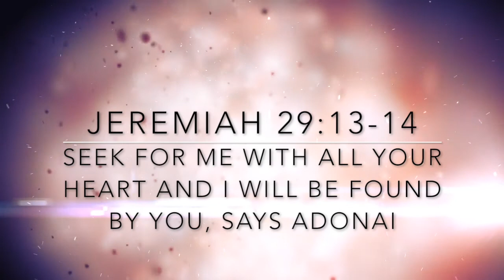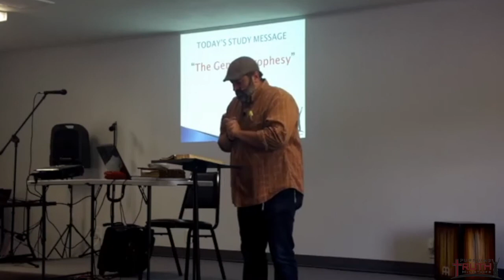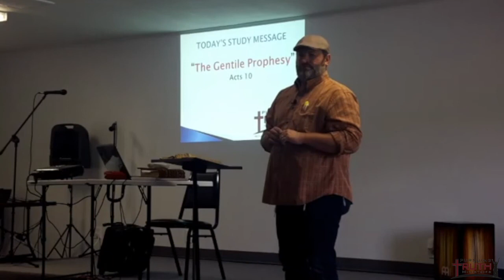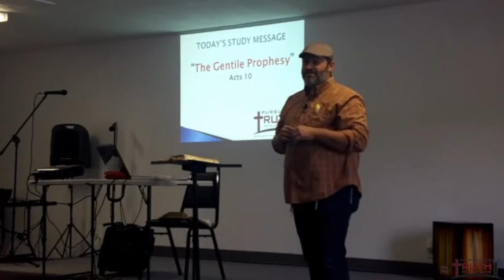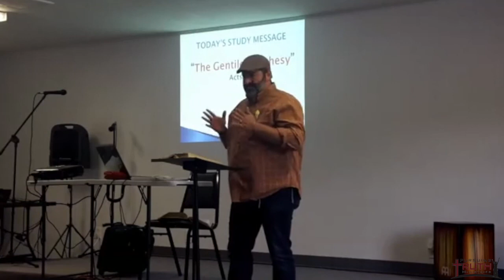Jason Towe - 9/9/17 - The Gentile Prophecy part 1 - Acts 10